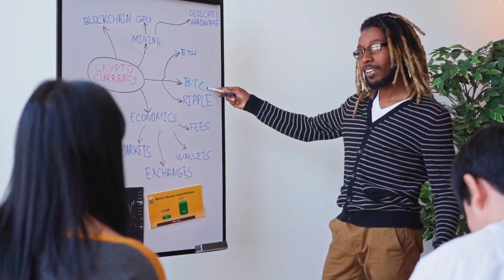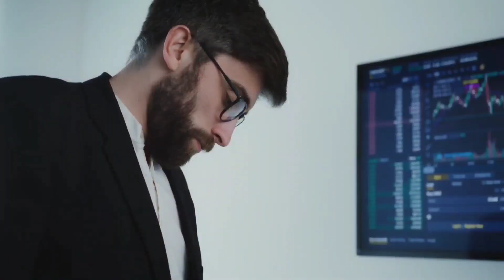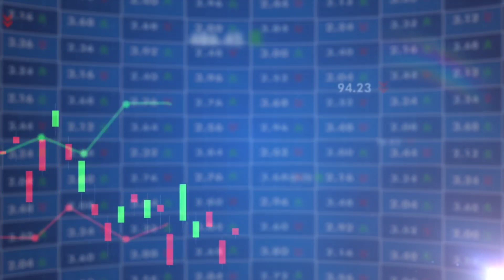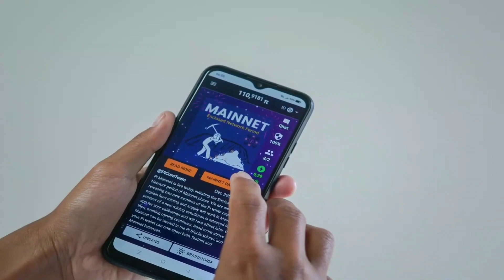Pi Network New Update: Pi Network Price and What it Could mean For Mainnet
Pi Network New Update: Price of Pi Network and What it Could mean For Miners

In this video, we'll discuss the price of the Pi Network and possible implications for miners.

A decentralized cryptocurrency called Pie Network was introduced in 2019. It has a sizable following in the cryptocurrency field and is founded on a foundation of security, sustainability, and inclusivity. The price of Pie Network will fluctuate, just like the price of any cryptocurrency, depending on a number of variables, including as market demand, investor sentiment, and general economic conditions. Pie Network price will experience highs and lows, and it is likely that these price swings will last for the foreseeable future. The popularity of cryptocurrencies has increased dramatically in recent years, leading to the appearance of several new coins and platforms.

Pie Network is one of them, a decentralized cryptocurrency with a focus on equality, sustainability, and security. Here are a few explanations for why Pie Network might be the upcoming cryptocurrency to keep an eye on. Pie Network is based on blockchain technology, which enables it to be decentralized and secure. It is built on a secure and decentralized platform. This indicates that it is not governed by a single body, making it impervious to fraud and censorship. It emphasizes sustainability.

Pie Network aims to be a sustainable cryptocurrency with an emphasis on minimal carbon emissions and energy efficiency. For those who are worried about how mining cryptocurrencies may affect the environment, this makes it a desirable choice. Everyone can access it. Everyone can use Pie Network,

regardless of their level of technical knowledge or financial means. For people who are unfamiliar with the world of cryptocurrencies or who may have previously been barred from participation due to financial obstacles,
this makes it an appealing choice. Its community is robust. Pie Network vibrant and engaged user base is one of its main advantages.

This community constantly works to enhance and develop the platform in addition to providing support for it. Comparing the price of Pie Network to other well-known cryptocurrencies like Bitcoin and Ethereum, it is now quite cheap. It is important to remember, nevertheless, that a cryptocurrency price is not the only indicator of its worth or future potential.